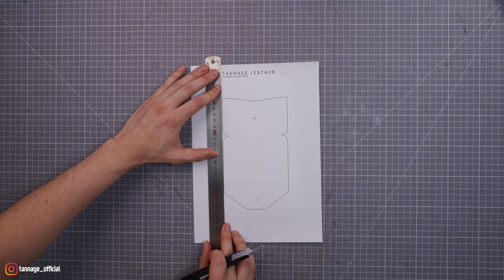42 .Leather Envelope Wallet 2 / 가죽 편지봉투 지갑 2 / Leather craft PDF / 가죽공예 패턴 / ASMR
42 .Leather Envelope Wallet 2  / 가죽 편지봉투 지갑 2  /ASMR / ENG_SUB /

안녕하세요 테니지레더입니다. 이번작업은 베지터블가죽으로 가죽 편지봉투 지갑2를 만들보았습니다.

Hello, I'm Tennage Leather. This is a work that make Leather Envelope Wallet 2 with Vegetable leather.

[ 무료 PDF 패턴 받는 방법 ]
1. 테니지레더 채널 ‘구독’과 ‘좋아요’ 누르기!
    - 메일에 영상 제목을 적어주세요
    - 댓글에 이메일 주소 적지 마세요

[ Materials & tool (재료 & 도구) ]
- Leather (가죽) - Vegetable leather (베지터블가죽)
- Finishing (마감) - TOKONOLE (토코놀)
Amazon ] 쿠팡
- John James Saddlers Harness Needles ( 바늘 )
Amazon ] 쿠팡
- Edge dye maker ( 염색 스틱 )
- Divider (디바이더)
Amazon ] 쿠팡
- Lineco Heavy Duty Awl ( 송곳 )
Amazon ] 쿠팡
- Wood Edge Slicker (우드슬리커)
Amazon ] 쿠팡
 - Ruler (쇠자)

* 위의 링크로 접속 후 24시간 이내에 제품을 구매하시면 저에게 소정의 수수료가 지급됩니다

[ Leather thickness - 가죽 두께 ]
1. APattern - 1.5 t

(해당 링크로 가입시 30일 무료이용)

[ 꼭 읽어주세요 ]
: 댓글에 이메일 주소를 적지 마세요!
: 패턴은 허가 없이 무단 배포할 수 없습니다.
: 패턴은 상업적인 용도로 사용하실 수 없습니다.

[ How to get free PDF patterns ]
   Please make sure to write the video title
   Please do not leave your e-mail in comment.

[ NOTICE ]
:The Patterns cannot be distributed without permission.
:The patterns cannot be used commercially